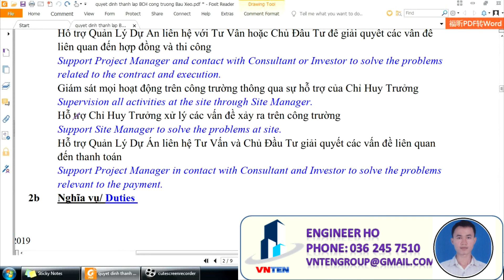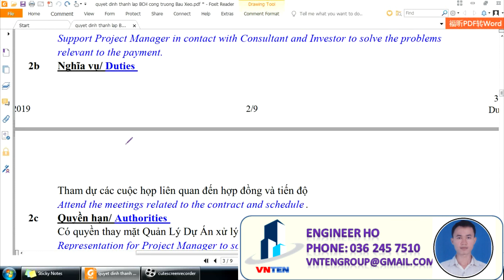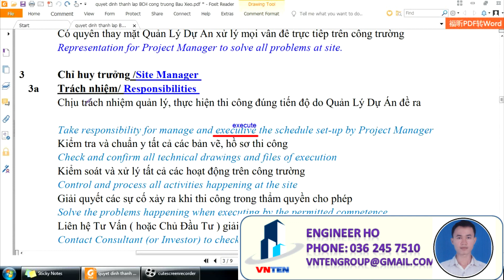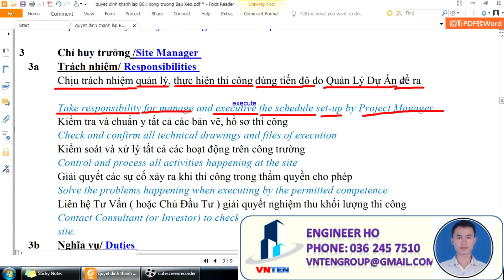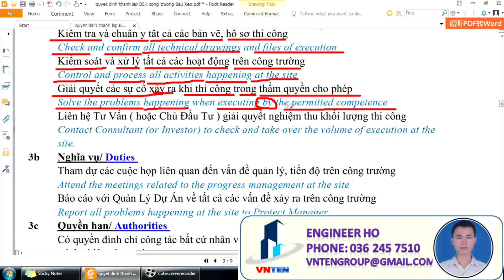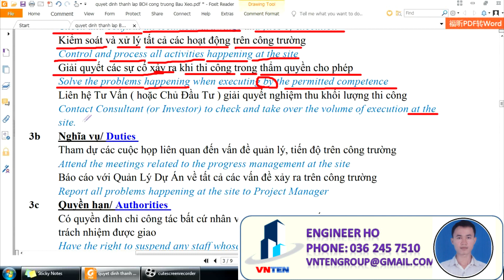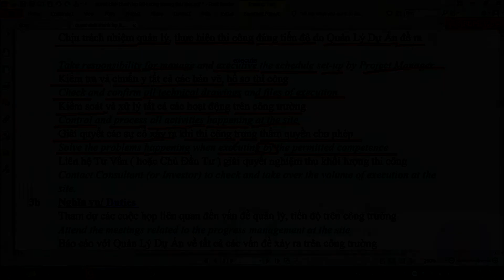#9: Từ Vựng Tiếng Anh Quản Lý Dự Án Công Trình Xây Dựng - Phần 3| Vnten Engineer Ho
Hỗ trợ Quản Lý Dự Án trong việc lập và quản lý tiến độ thi công
Support Project Manager to set-up and manage schedule.
liên quan đến hợp đồng và thi công
Support Project Manager and contact with Consultant or Investor to solve the problems
related to the contract and execution.
Giám sát mọi hoạt động trên công trường thông qua sự hỗ trợ của Chỉ Huy Trưởng
Supervision all activities at the site through Site Manager.
Hỗ trợ Chỉ Huy Trưởng xử lý các vấn đề xảy ra trên công trường
Support Site Manager to solve the problems at site.
đến thanh toán
Support Project Manager in contact with Consultant and Investor to solve the problems
relevant to the payment.
(Website đấu thầu xây dựng đầu tiên ứng dụng công nghệ số 4.0)
Phone/Điện thoại: 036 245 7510
Address/ Địa chỉ: Province of Dong Nai, Country of Vietnam
Kênh Vnten Engineer Ho là kênh của Kỹ Sư Khánh, là thành viên của nhóm Vnten chuyên Tư vấn thiết kế xây dựng nhà dân dụng, nhà phố, biệt thự. Cung cấp các video học tiếng anh chuyên ngành xây dựng
Vnten Engineer Ho channel is the channel of Engineer Khanh, a member of Vnten group, specializing in design consultancy for construction of residential houses, townhouses and villas. Provide building English language learning videos

#9: Từ Vựng Tiếng Anh Quản Lý Dự Án Xây Dựng - Phần 3| Vnten Engineer Ho